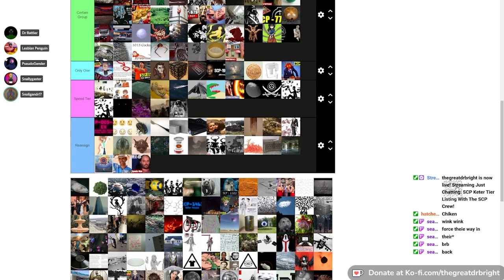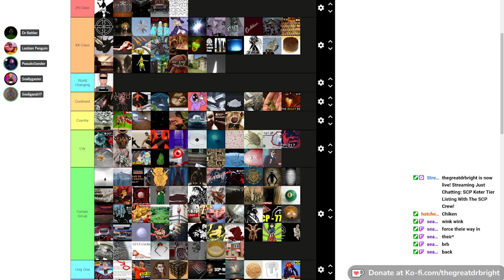Keter Tier List 3.4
Friends In Video:
Hatchet (A.K.A. Butt Buddy)